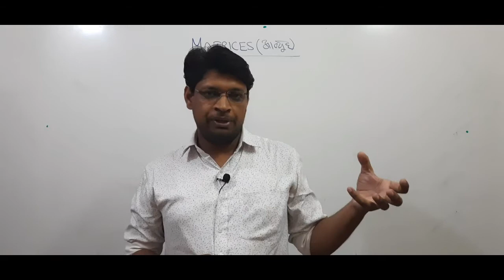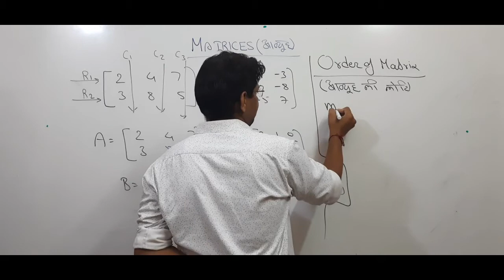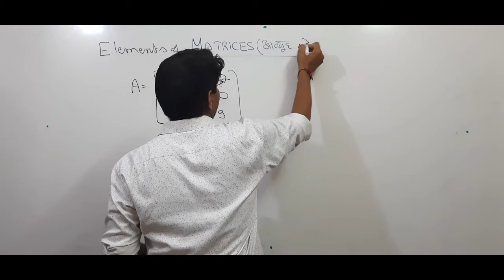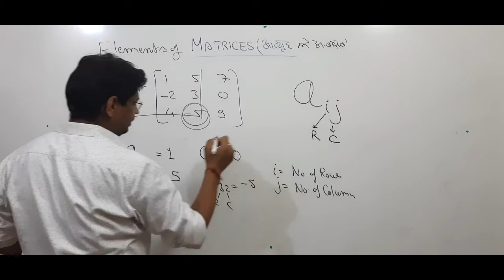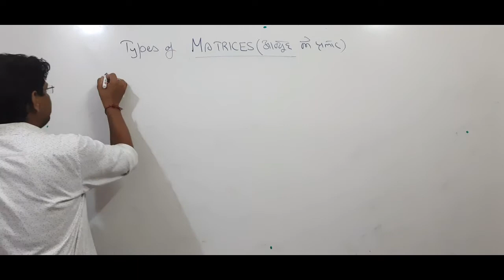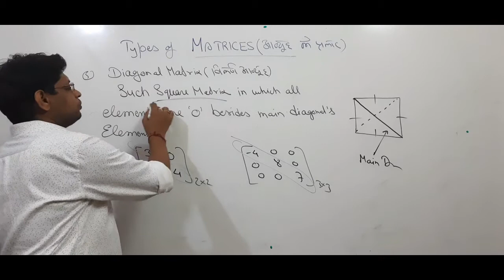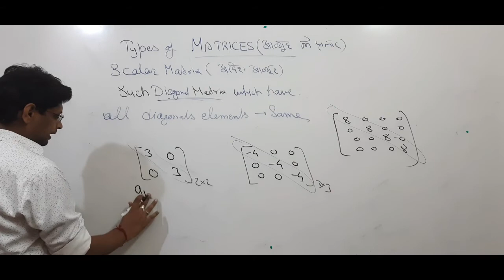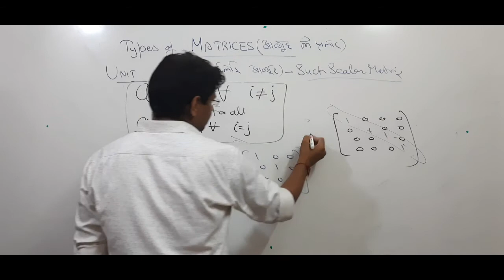CA Foundation |MATRICES|PART 1|CH 2(II)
Introduction of Matrices